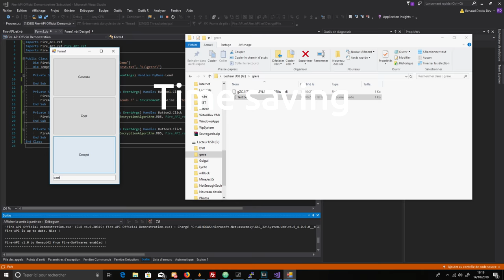Fire-API Trailer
Fire-API Official Trailer